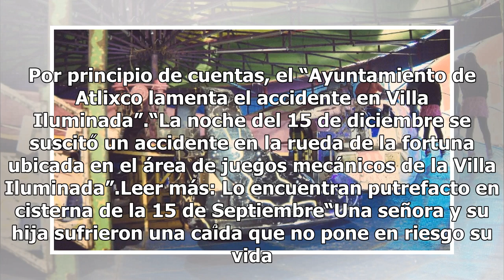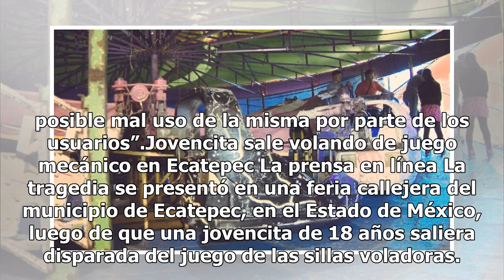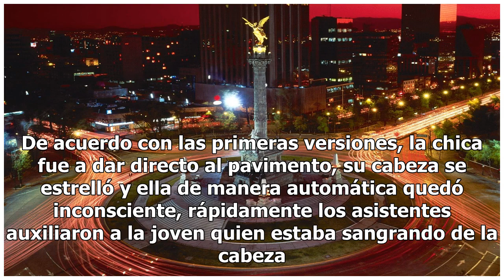Fallan de nuevo juegos mecánicos en ferias callejeras; hay tres heridos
El gobierno de esta ciudad confirmó el accidente de un par de personas, la cuales cayeron de una rueda de la fortuna en la Villa Iluminada, el evento turístico más importante de este lugar. Por esa razón, adelantaron, abrirán una investigación para confirmar el tipo seguridad en los juegos mecánicos...